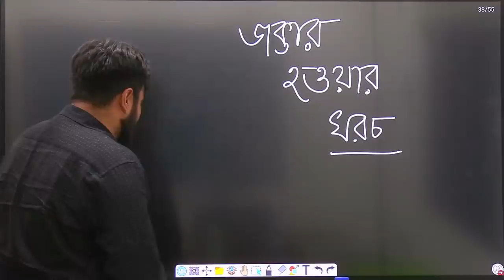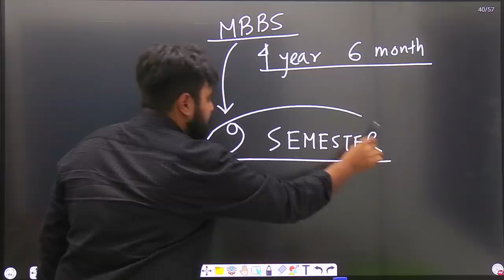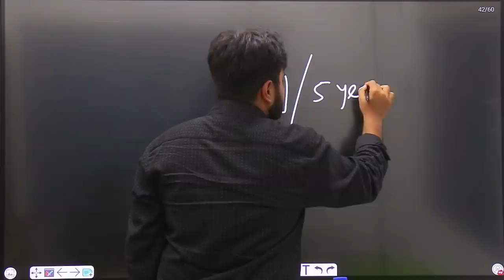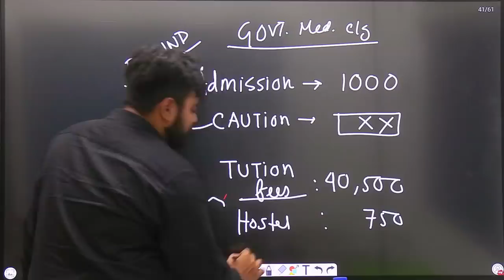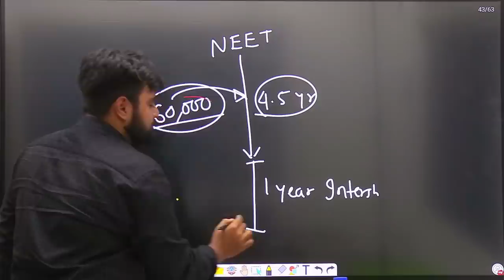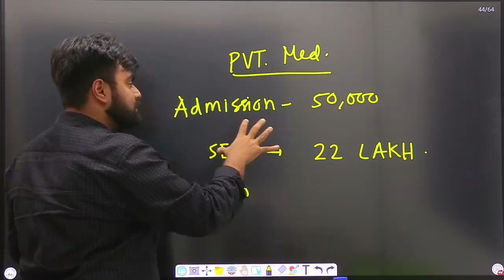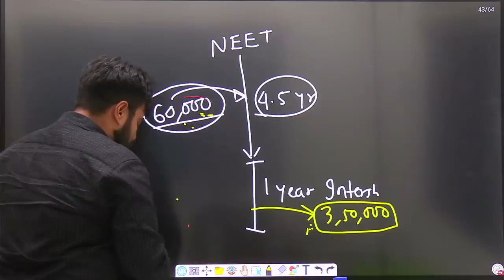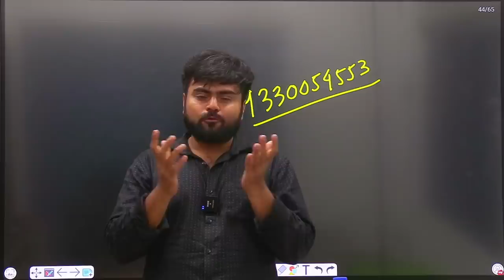How much money you need to become a doctor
expense of medical college
government vs private medical college
government medical college fees
private medical college fees

Oh  , if you are new to my channel ! myself Arkadeep aka Doctor loser in social media  . in this channel i will tell you many experience of mine .so if you are new to my channel . dont forget to subcribe me .